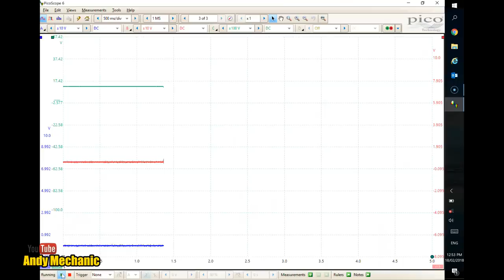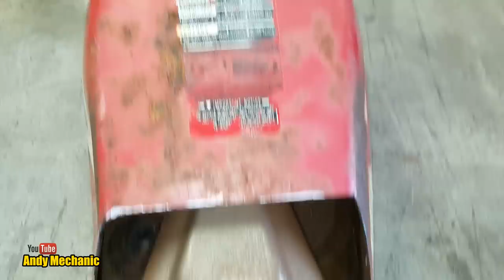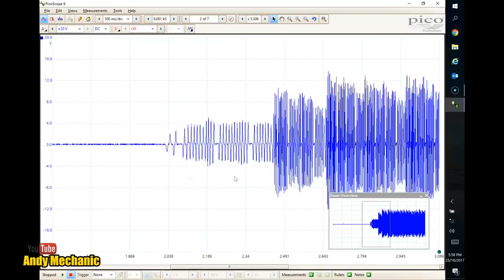Honda ATC fuel tank weld up! #2014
A job I have been putting off for a while but one that needed to be done as the little ATC has a job to do moving the equipment around at the new workshop.

Now some may say that you can't weld fuel tanks. well, it seems that you can, I have welded many over the years with complete success. In fact, a few years ago an insurance company asked me to weld up a fuel tank on an accident damaged Toyota Hilux as a new tank was no longer available.

Now this doesn't need to look a pretty job, it's just a functional vehicle so the fuel tank just needs to be sealed & last a few more years.

Andy

If you'd like to purchase any of the Andy Mechanic branded workshop clothing then just visit:

UniformNZ can ship to anywhere in the World so if you are far far away then just email them for a quote.

If you'd like to send something through by post - a letter to be read out in the 'Mail Call' videos or maybe a parcel containing a surprise for your favorite Tool Girl, maybe a new tool for us to use in a video or a YouTube channel sticker for the cabinet door or toolbox then you can send it here:

Andy Mechanic YouTube channel
Wellesley Street
Auckland
Post Code 1141
New Zealand

You'll be sure to get a shout out on one of the videos too!

Thanks for all your support, until next time...

Andy